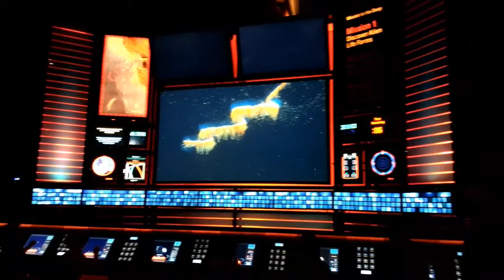Monterey Bay Aquarium - Kids Learning Center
Taken at the Monterey Bay Aquarium in Monterey, California.